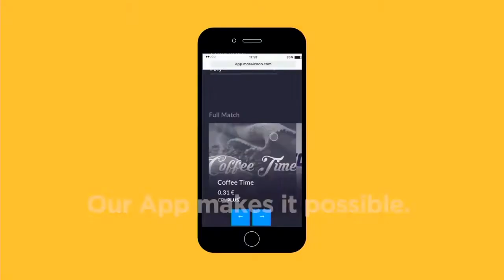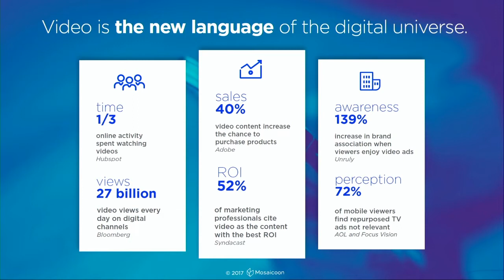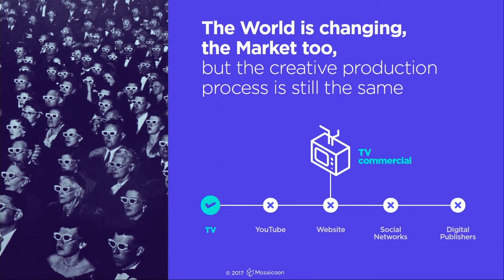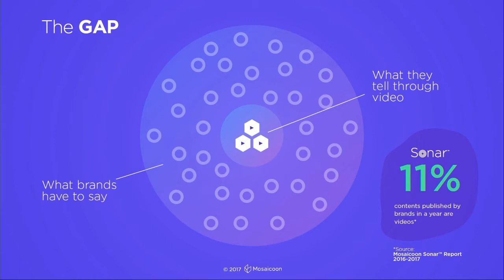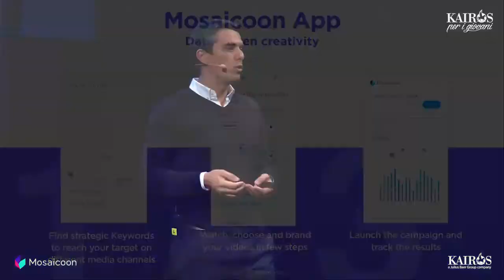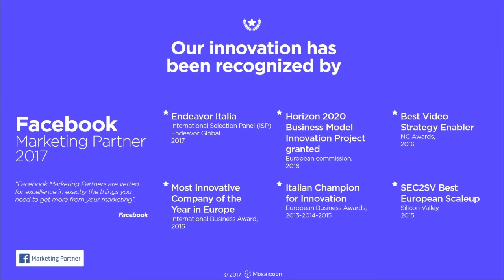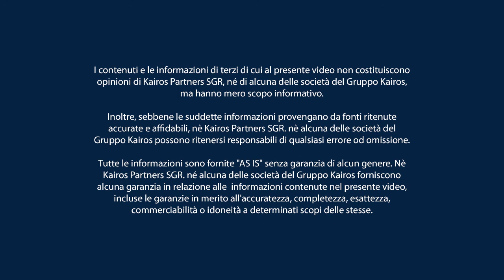Mosaicoon - Ugo Parodi Giusino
Mosaicoon è un'azienda tecnologica che permette ai creativi di tutto il mondo di esprimere il loro talento e offre ai brand accesso a contenuti video illimitati.